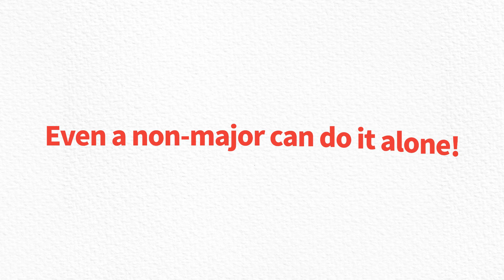A must-read of the Foundation of Harmonics [5 minutes Music thoery for Beginners]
A must-read of the Foundation of Harmonics
[5 minutes Music thoery for Beginners]